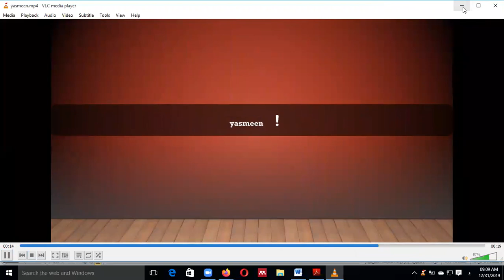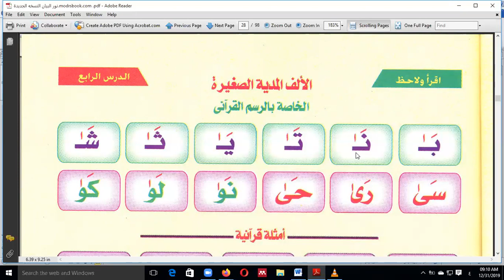Eaalim Yasmin Nour ALbayan